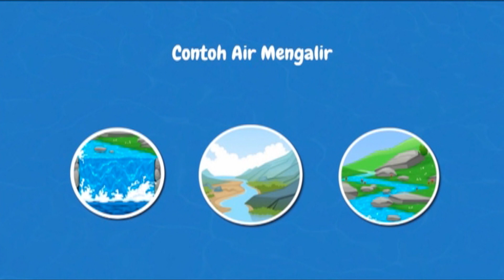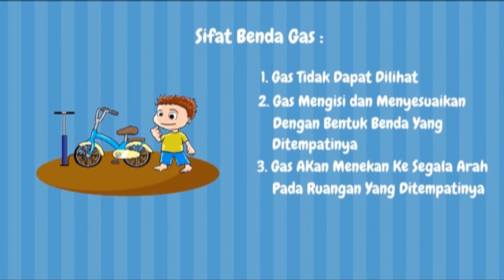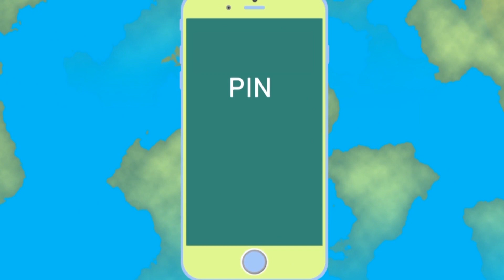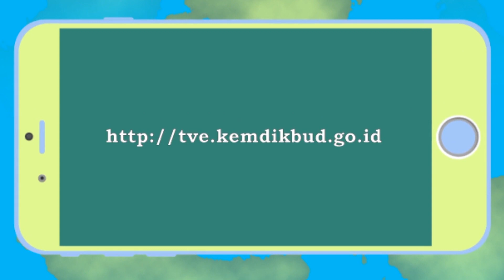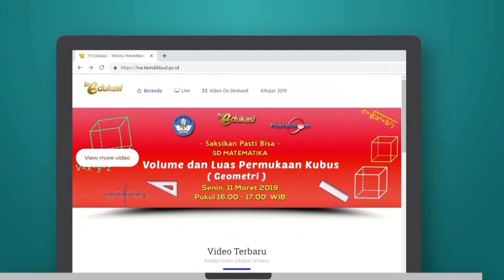Kuis Kihajar 2019 | A32 IPA | SD/MI ( 1 Mei 2019)